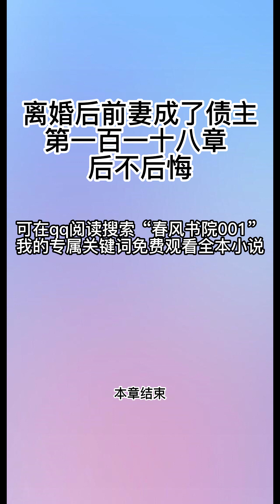离婚后前妻成了债主118